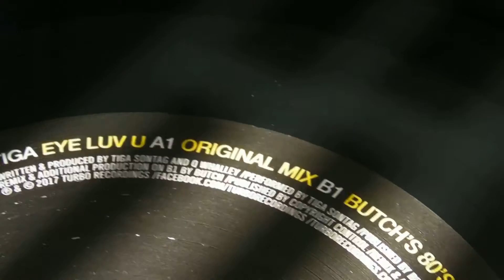House Music : Cheeky Bed Bugs - Tiga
DeepMoodMusic presents : Cheeky Bed Bugs - Marilips,label: Vakum. Tigs - Eye Luv U ,label: Turbo Recordings